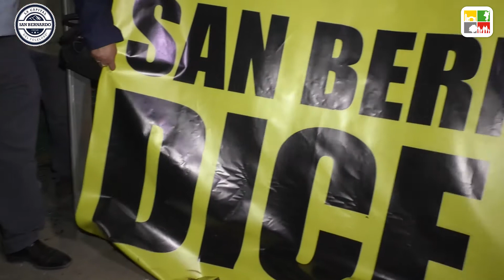Protesta contra Walmart en San Bernardo